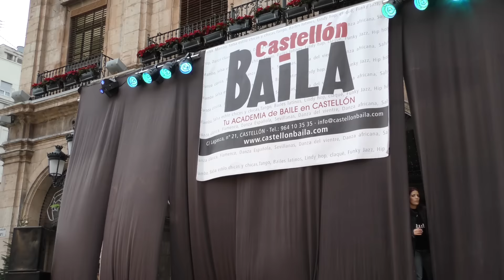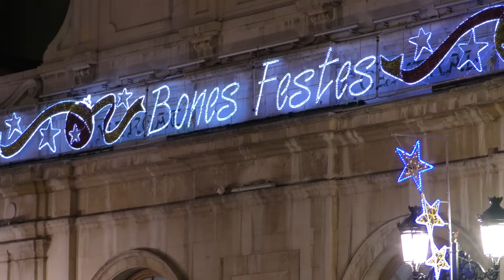FESTIVAL NAVIDAD 2015 CASTELLÓN BAILA Tu academia de Baile en Castellón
Resumen del Festival de navidad 2015 Infantil / Juvenil de Castellón Baila! Gran día, disfruten del vídeo!

Academia de Baile en Castellon
Si quieres aprender a bailar este estilo de baile o muchos otros, no dudes en visitar nuestra pagina web
Si estas deseando aprender a bailar estas en el sitio adecuado. En Castellon Baila, nos dedicamos a enseñar a bailar a todo tipo de personas, desde niños hasta adultos. Todo aquel que se quiera adentrar en el mundo del baile, solo tiene que hacernos una visita y descubrir las diferentes modalides de baile que podemos ofrecer. Castellon Baila destaca por sus clases de salsa. De lunes a sabado en Castellon Baila puedes aprender a bailar salsa. Diferentes niveles, grupos y horarios abarcan todas las clases de salsa que ofrecemos. En el baile latino hacemos incapie a la salsa lineal, aunque tambien puedes aprender rueda de casino, cha cha, merengue, bachata, y todo lo relacionado con el baile latino.
Nuestras clases de salsa se componen de dos partes. La primera parte de las clases de salsa consta de un calentamiento con pasos libres de salsa, y en la segunda parte de la clase se aprenden diferentes figuras de salsa para bailar en pareja. Durante las clases de salsa todos los alumnos bailan entre ellos, es por eso que no es necesario traer pareja a las clases de salsa, ya que se van haciendo continuos cambios de pareja entre todos los alumnos del grupo.
Al margen de las clases de salsa en pareja, también existen clases de salsa de estilo para chicos y chicas. En las cuales se aprende el perfeccionamiento de posiciones, giros y movimientos.

En Castellon Baila no solo nos dedicamos al estilo de baile latino (salsa, cha cha, merengue, bachata). Aqui en nuestra escuela tambien puedes aprender a bailar diferentes modalidades de baile, como es el Lindy Hop, el Funky Jazz, el Hip Hop, la Danza Clásica o Ballet, los Bailes de Salón en general, la Danza Africana, la Danza del Vientre, el Flamenco o Español, el Claqué, aprender la Percusión, aprender a bailar el Tango Argentino. el Break Dance, ...

Aprender a bailar es sencillo, simplemente es cuestion de empezar!